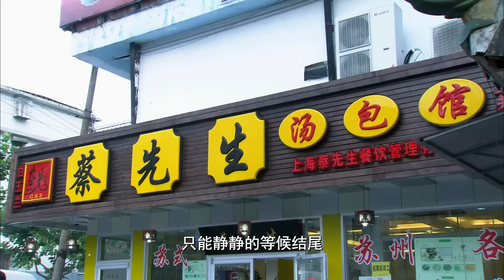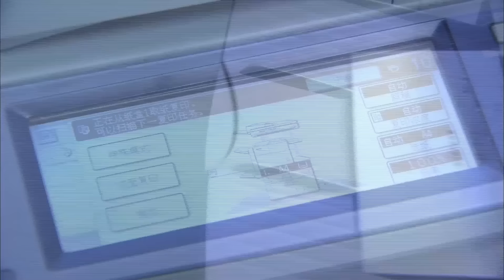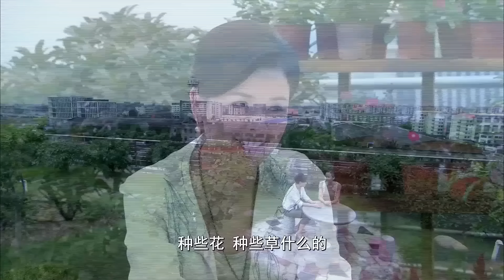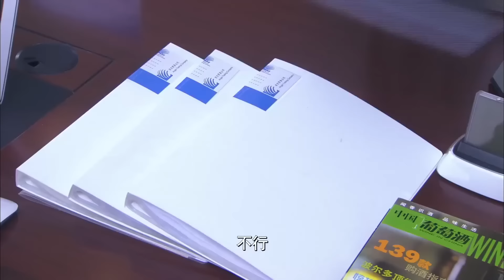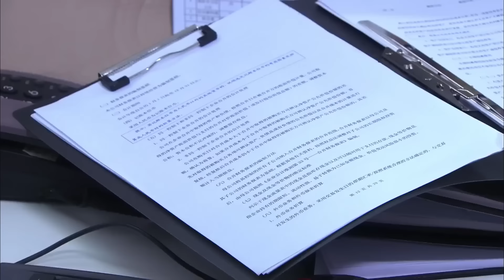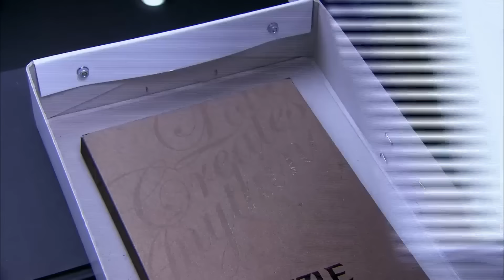小三發瘋開車撞前妻，不料總裁救下她，還幫她復仇小三！